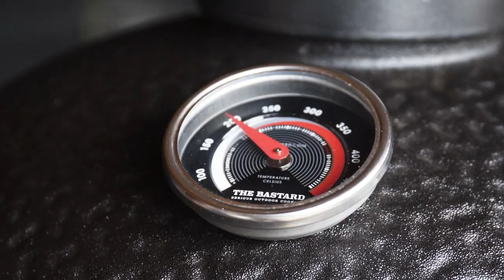KOMPROEVEN: LUCKY BASTARDS AFL 6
Winter-barbecuen! Deze maand gooi ik elke zondag een video op je. Samen met @thebastardnl hebben we de online serie KOMPROEVEN: LUCKY BASTARDS en vandaag is de Haarlemse chef Jeroen van @restaurantdezeeuw de baas in de keuken. We koken outdoor op de bastard. Iets vegetarisch, wat seafood en we bakken een broodje, misschien wat ideetjes voor jouw kerstdiner? Check onze BBQ flavaz, chliin’ & grillin’… let’s go!

Camera: Estelle Levinson (ME Visions)
Montage: Estelle Levinson, Renger van Esveld

Volg Howard Komproe ook op:
Instagram & Twitter: @howardkomproe